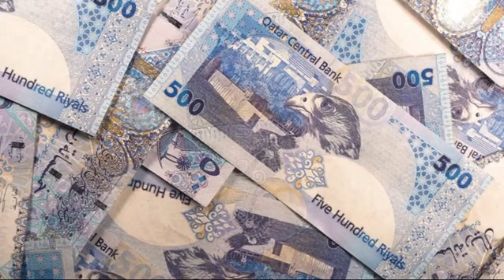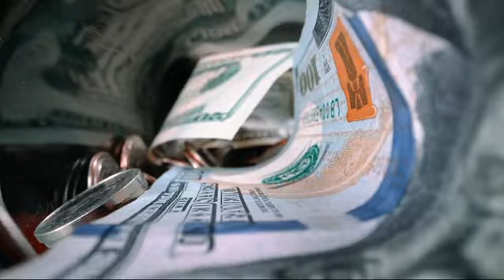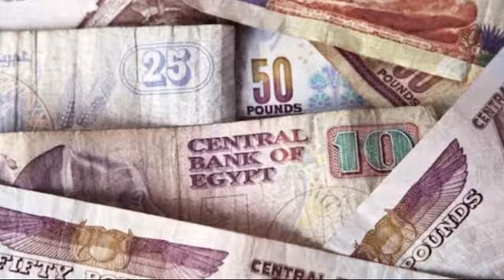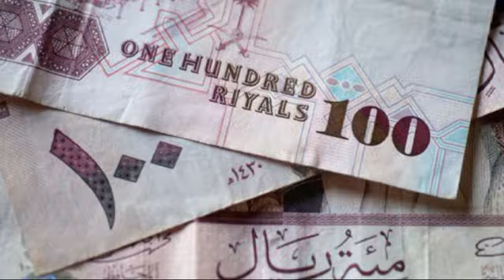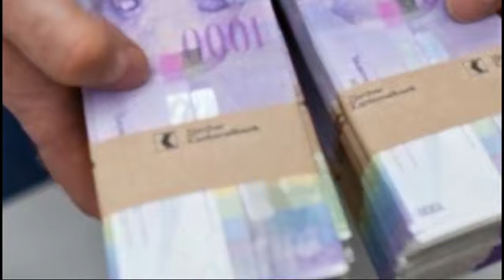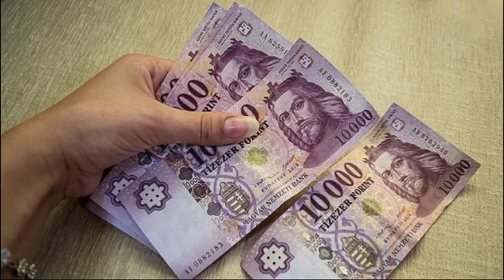ጉድበልወሎ ዛሬህዳር14/ አዲስየገንዘብ ህግወጣ ከሰአታቶች በፊት ተወሰነ የዶላርምንዛሬ በጣምጨመረ||dollar to birr in Ethiopia today//